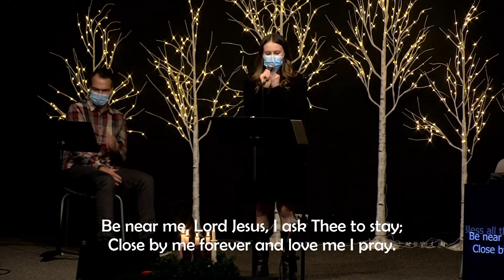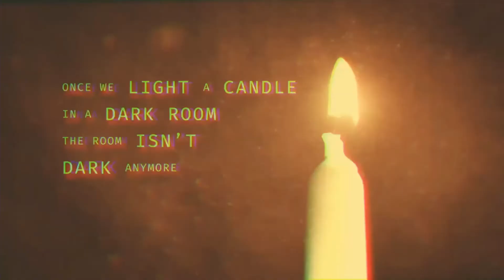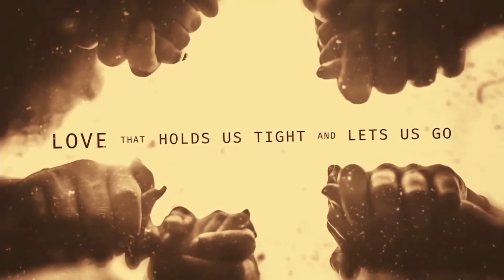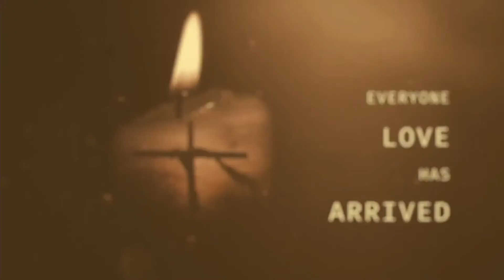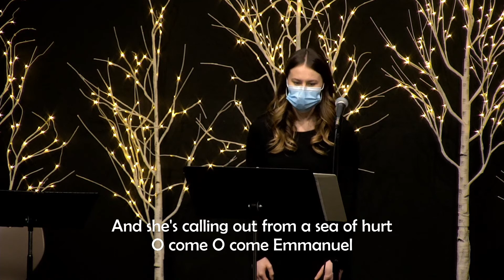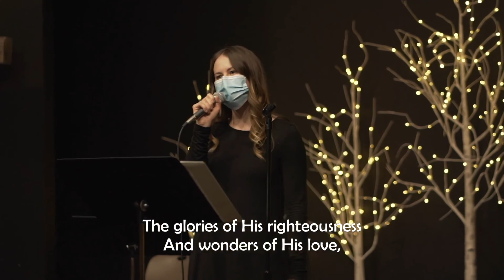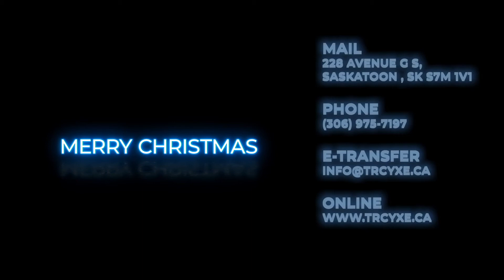Christmas Eve Service